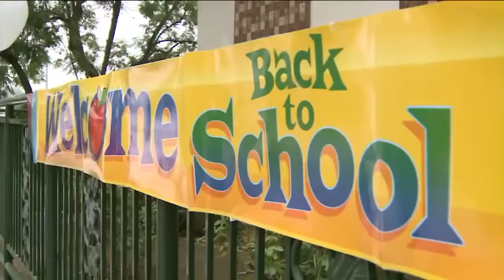Скучает по маме